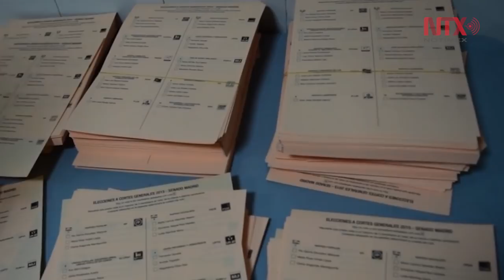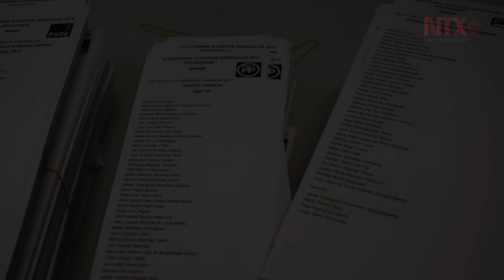España decide en las urnas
Los cambios sociales, el empobrecimiento de la población, la radicalización ideológica, el final del bipartidismo y la amenaza de ingobernabilidad marcan estas elecciones generales en España.